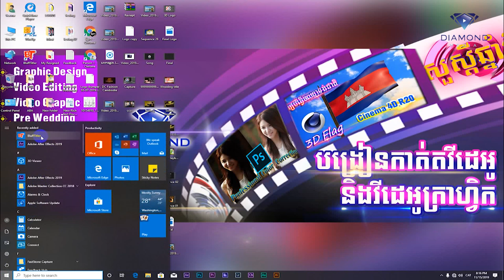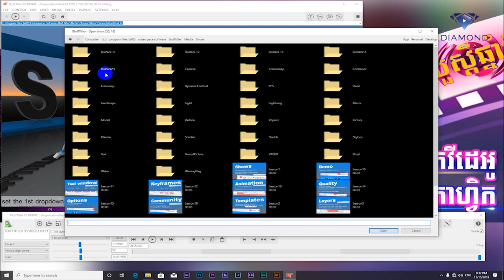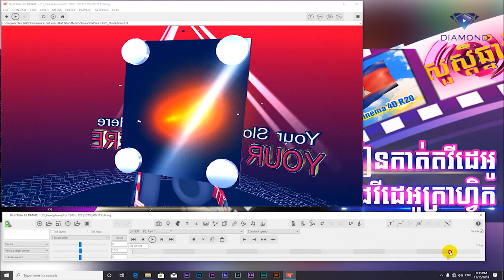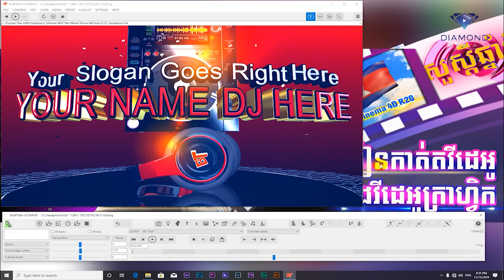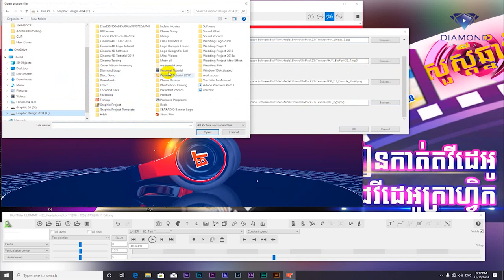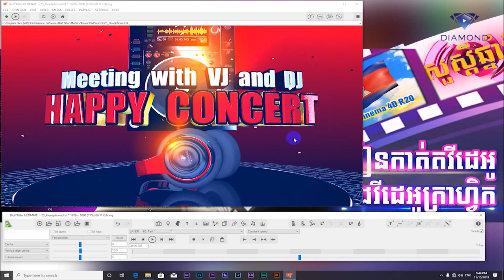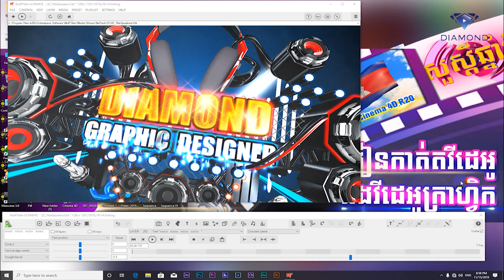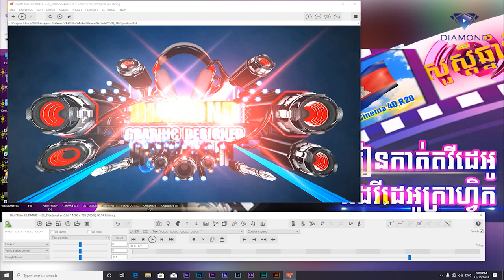កម្មវិធីក្រាហ្វិកងាយស្រួលសម្រាប់ធ្វើក្បាល Intro Logo - BluffTitler - Graphic Design Esay to Edit